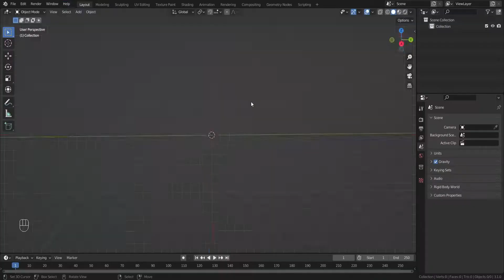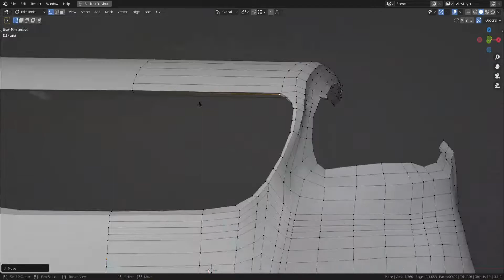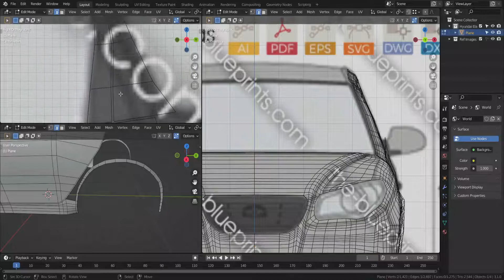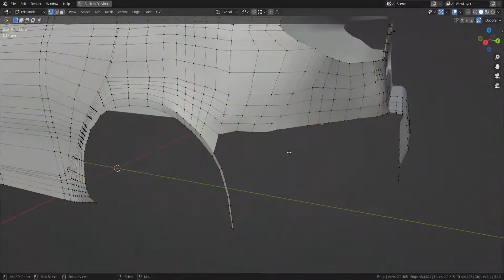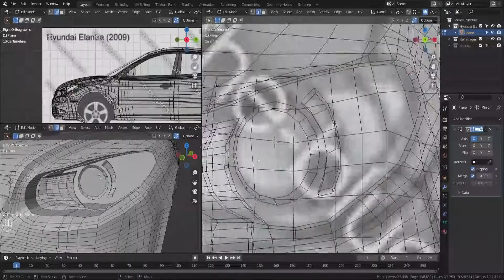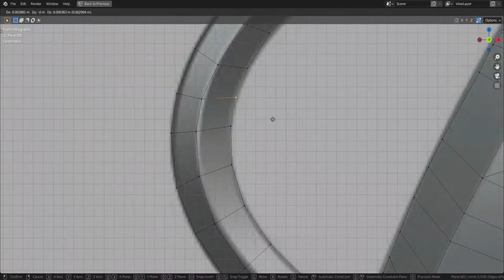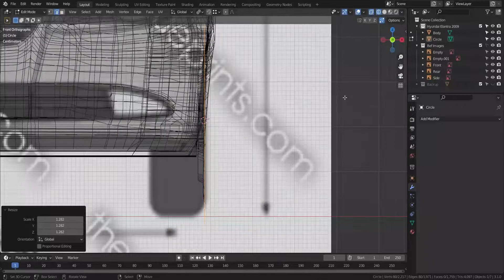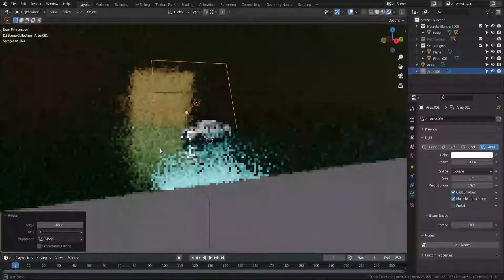Hyundai Elantra 2009 in Blender - 3D Modeling Timelapse | Ep. 34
In this Tutorial Episode #34, I will be Modeling a Hyundai Elantra 2009 (Low Poly / Game Asset). The Video will Show a Timelapse Tutorial of Modeling a Hyundai Elantra 2009 in Blender.

Donations are really appreciated but not mandatory, Please only donate if you can

☕Buy me a Cup of Coffee!

1-

2-

3-

4-

5-

6- Thin Places - Jesse Gallagher

Softwares Used For Recording/Editing:
- Screen Capture: OBS Studio x64
- Video Editing: Wondershare Filmora 11